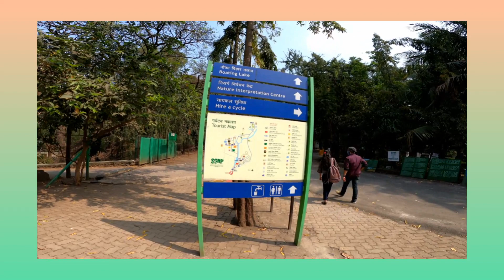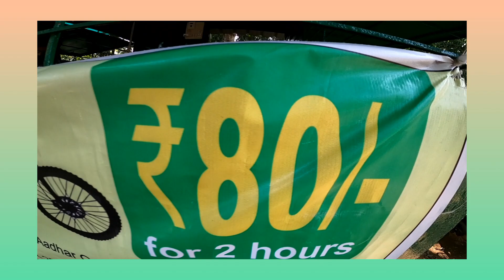national park borivali mumbai l sanjay gandhi park l Mumbai Maharashtra National Park l Part 02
mumbai national park , mumbai park, national park borivali

Hye Bhai Log Ye National Park Borivali ka 02 Vedio Hai 03 Vedio Bhi Jaldi Hi Upload Karunga l Agar Apne Part 01 Vedio Nhi dekha Hai To Ye Link Pe Ja ke Pahle Vedio dekh sakte hai.

Thank you so much Bhai Log 🙏🙏😍